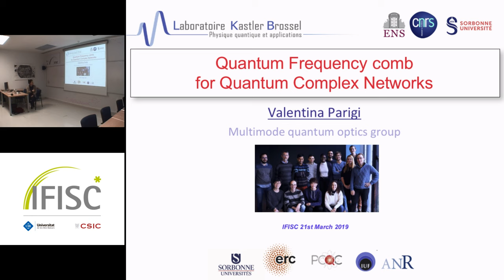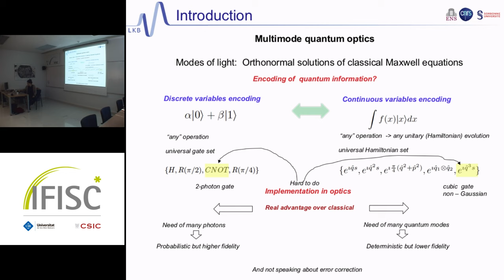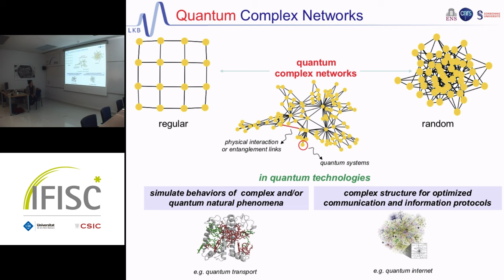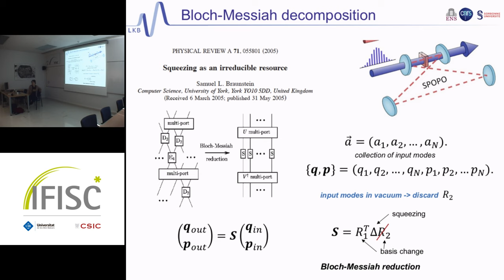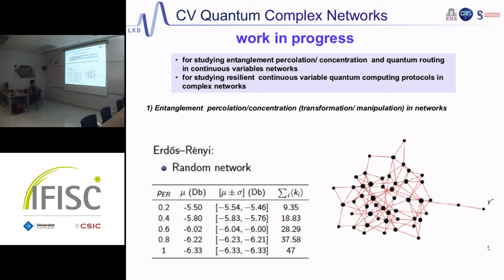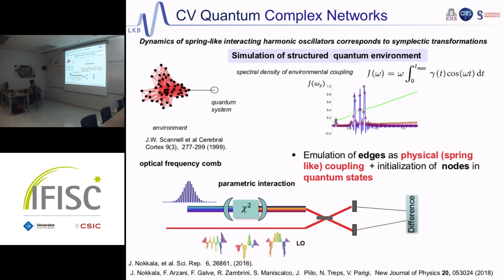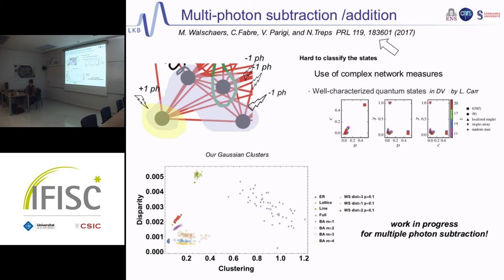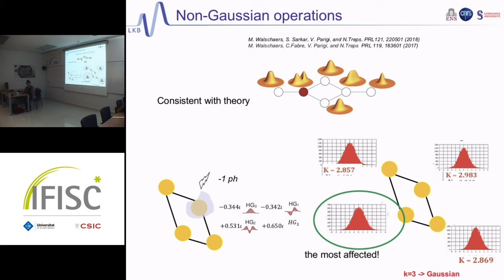Quantum Frequency comb for Quantum Complex Networks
- By: Valentina Parigi
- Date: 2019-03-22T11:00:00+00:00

 We show experimental procedures based on optical frequency combs and parametric processes able to produce quantum states of light involving large number of modes in the frequency and time domain. The protocols, along with mode selective and multimode homodyne measurements, allow for the implementation of reconfigurable entanglement connections between the involved modes. This can be exploited for fabricating entanglement structures with regular geometry as cluster states[1], which are considered a universal resource for continuous variables measurement-based quantum computing. Also graphs with more complex topology: recently, quantum complex networks, i.e. collections of quantum systems arranged in a non-regular topology, have been explored leading to significant progress in a multitude of diverse contexts including, e.g., quantum transport, open quantum systems, quantum communication, extreme violation of local realism, and quantum gravity theories.

[1] Y. Cai, J. Roslund, G. Ferrini, F. Arzani, X. Xu, C Fabre and N. Treps, Nature Communications 8, 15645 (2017)
[2] J.Nokkala, F. Arzani, F. Galve, R. Zambrini, S. Maniscalco, J. Piilo, N. Treps and V. Parigi, New Journal of Physics 20, 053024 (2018).
[3] M. Walschaers, C. Fabre, V. Parigi and N. Treps, Physical Review Letters 119, 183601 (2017).
[4] M. Walschaers, S. Sarkar, V. Parigi, and N. Treps, Phys. Rev. Lett. 121, 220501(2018)
[5] F. Arzani, A. Ferraro, and V. Parigi, Phys. Rev. A 99, 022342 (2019)